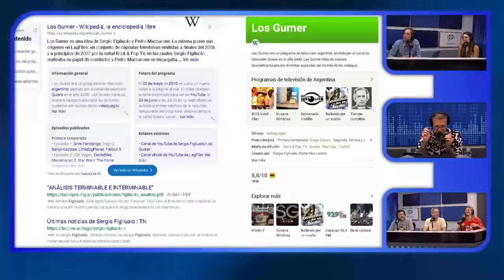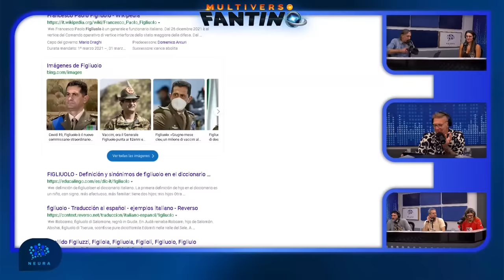Los misterios de Egipto en Multiverso Fantino | Con Mohamed Eid (Egiptólogo y Guía) - 07/03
¡No te pierdas el programa en vivo!
Lunes a viernes - 17:00hs
Seguinos en nuestras redes: